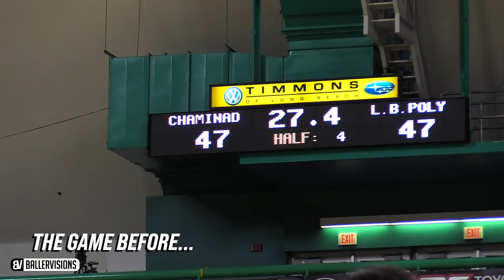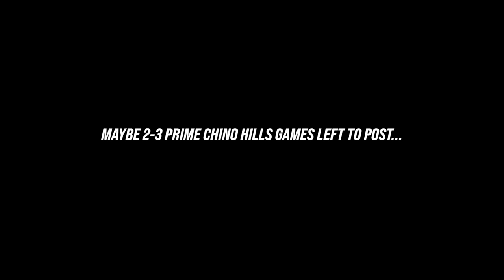PRIME Chino Hills CHAMPIONSHIP REMATCH vs Team They Almost LOST TO! Ball Bros, Big O & Eli DOMINATE